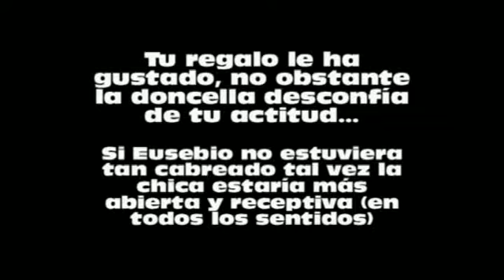TA20346 (parte de Tube-Adventures 2)